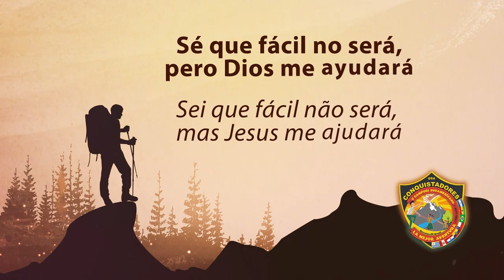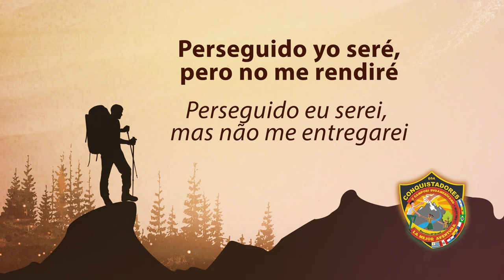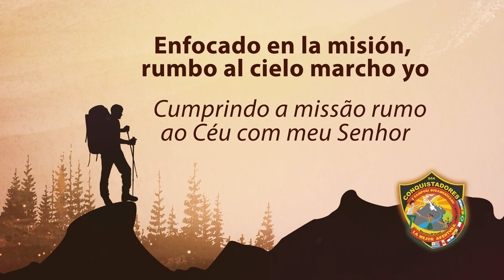La mejor aventura es ser un Conquistador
Solo porque creímos que un canto es muy poco ... 😝🤩😎😍
Tenemos el segundo canto tema: LA MEJOR AVENTURA ES SER UN CONQUISTADOR CamporiDSA 2019.

La mejor aventura es ser un Conquistador (Felipe do Valle)
Versión en español: (Ivana y Melissa Rojas)

I
¡Cada día elijo ser un buen siervo, fuerte y fiel!
Sé que fácil no será, pero Dios me ayudará,
Aunque el mundo ofrecerá lujos y comodidad,
yo elijo acampar y desafíos conquistar!

Coro: La mejor aventura es ser un conquistador,
imitar a Jesús quien es nuestro Guía Mayor.
La mejor aventura es entregarle mi corazón.
Enfocado en la misión, rumbo al cielo marcho yo.

II
Esta es mi decisión entregarme al Salvador,
Predicando la verdad que Jesús pronto vendrá,
Perseguido yo seré, pero no me rendiré.
¡Vidas yo conquistaré, vida eterna yo tendré!

LETRA EN PORTUGUÉS
A melhor aventura é ser um Desbravador
(Ivana e Melissa Rojas)
Versão em português: Felipe do Valle

I
Cada dia quero ser um servo bom e fiel!
Sei que fácil não será, mas Jesus me ajudará.
Em um mundo de atrações, cheio de desilusões,
Eu escolho acampar e a Jesus sempre adorar.

Coro: A melhor aventura é ser um Desbravador,
Imitar a Jesus, o nosso Salvador.
A melhor aventura é entregar o meu coração
Cumprindo a missão rumo ao Céu com meu Senhor.

II
Esta é minha decisão: entregar-me ao Salvador,
Anunciando que Jesus muito em breve voltará.
Perseguido eu serei, mas não me entregarei.
Vidas eu conquistarei; vida eterna eu terei.